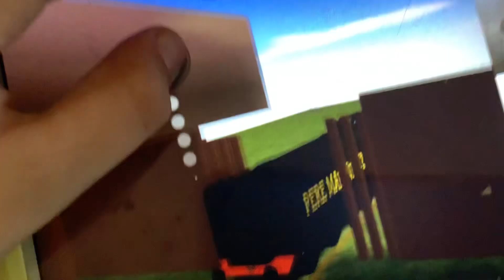The first train crash on the road